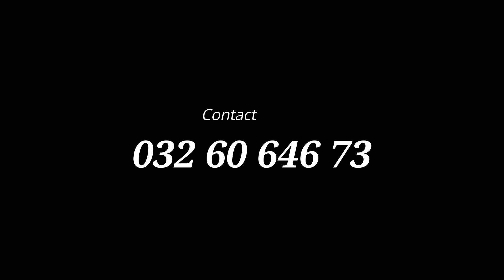Nelju - Mama (Nouveauté Gasy 2024)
Nelju - Mama